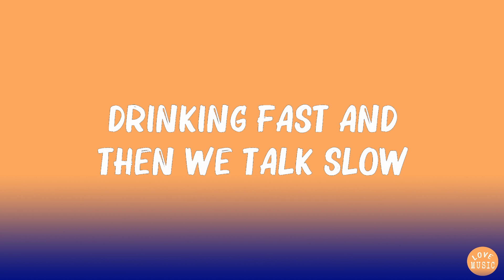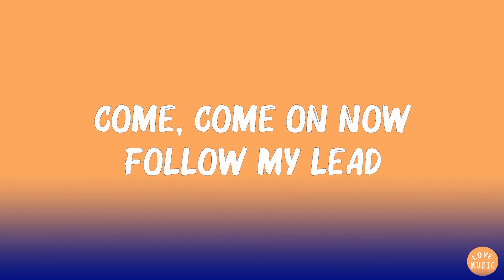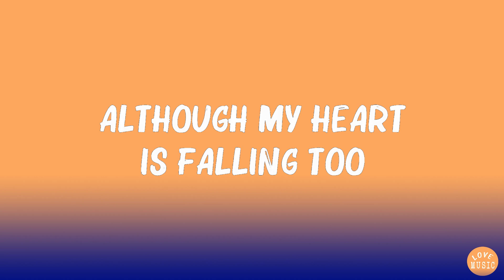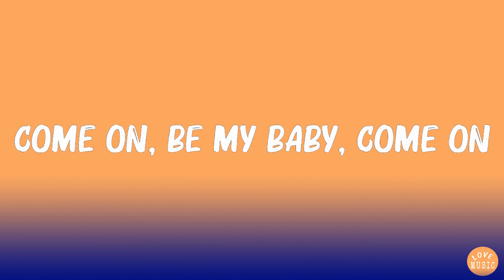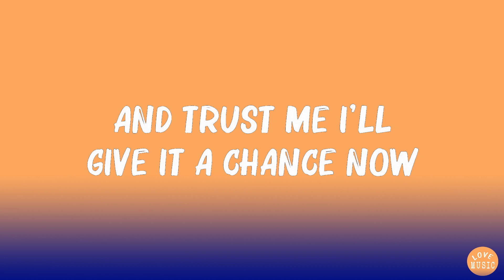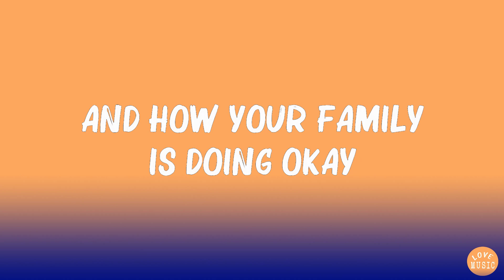Ed Sheeran - Shape Of You (Lyrics) Hot Lyrics 2023